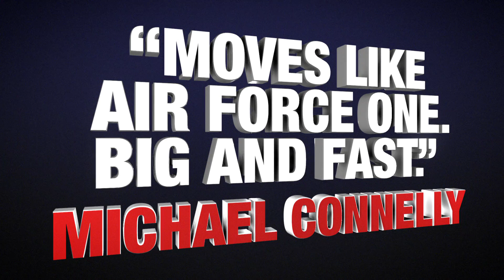The President Is Missing by Bill Clinton and James Patterson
Set in real time, over the course of three days, and packed with secrets only a president could know, THE PRESIDENT IS MISSING is one of the most dramatic thrillers in decades. And it could all really happen...

On sale now.